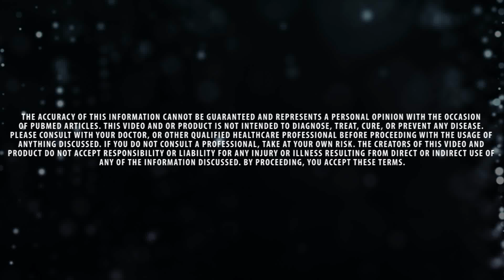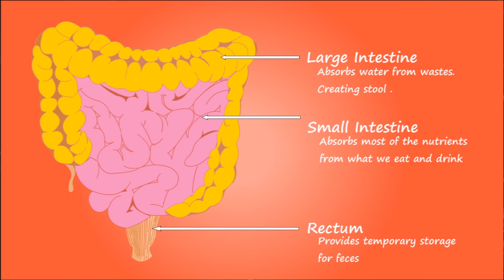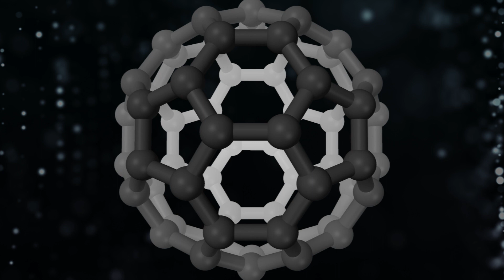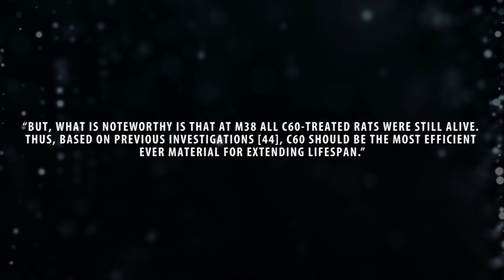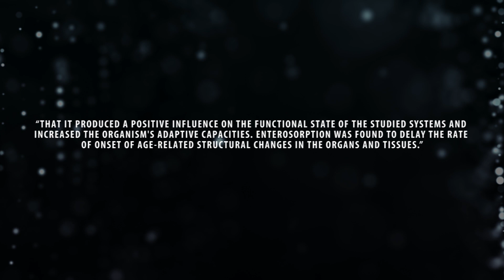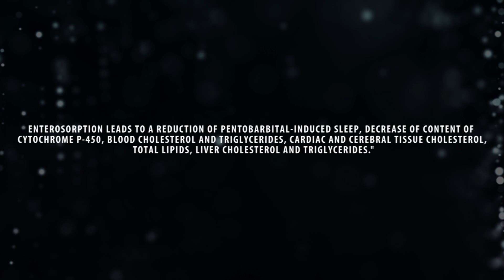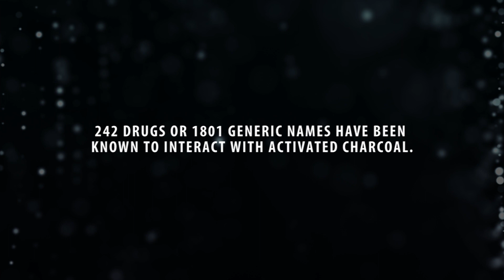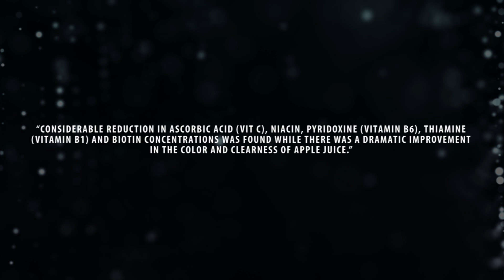Activated Charcoal - Health Benefits Of Activated Charcoal - And C60 Antiaging Discovery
This substance is known to adsorb gas but did you know it has the ability to adsorb poisons and prevent them from being absorbed into the bloodstream? There was also a discovery showing a significant increase in lifespan in mice that may have worthwhile anti aging properties for some. Allowing us to potentially live beyond 100 years. Today we are going to talk about activated charcoal.

Before going out and purchasing charcoal, make sure you watch this entire video and not just skip through. Your health may depend on it.

Carbon is the most common element of our existence. Its the most studied and is the core of organic chemistry. Yet, activated charcoal is misunderstood for its potential medicinal uses but also side effects. Activated charcoal aka activated carbon has a unique ability to adsorb toxic substances and gases. Not absorb, adsorb. Adsorption means substances bind to the surface of carbon but it doesn’t absorb them like chia seeds absorb water.

Activated carbon is edible and can be used as a supplement. Most activated carbon is made with wood, usually coconut shells and is even sometimes made with bone to make bone char. Unfortunately most people only know that carbon supplements have the ability to adsorb intestinal gas and odors. It definitely can be extremely useful in the case of having gas pains but there are more interesting and also potentially dangerous abilities this substance may have and it needs to be shared with the world.

A study showed that charcoal may be able to reduce waste products containing nitrogen. Plus a low protein diet combined with activated charcoal benefitted the elderly with advanced kidney disease.

Researchers at the Liver Failure Unit at University College London and the Royal Free Hospital are working on developing a charcoal medication because charcoal adsorbs toxins and neutralizes them allowing the body to excrete them. They found that carbon can be useful for livers damaged by alcohol abuse and obesity.

Here's a cool tip if your teeth are in need of a whitening: Before reaching for a chemical laden teeth whitening product, try brushing your teeth with activated charcoal. Since it has the ability to adsorb various substances and is commonly used to decolorize sugars, it may help pull stains off of your teeth. Simply break open a capsule and put it on your toothbrush with a little bit of water and start brushing. The water is there to make sure the powder doesn’t become airborne and you accidentally inhale it. Don’t use it every day. Only on occasion when your teeth need a little extra cleaning. We don’t go to the dentist every day for a cleaning do we? Charcoal may stain fake teeth so be careful.

There is an even more interesting form of carbon that has been discovered. This soccer ball shaped molecule made up of 60 carbon atoms may be one of the next leading antiaging substances of our time to hold us over until we find something better. C60 aka: Carbon 60, Buckyball, or Buckminsterfullerene. Buckminsterfullerene was named after Richard Buckminster Fuller for popularizing the geodesic dome.

Harold Kroto, Robert Curl, Richard Smalley with graduate students James Heath, Yuan Liu and Sean O’Brien discovered the soccer ball shaped C60 molecule in the summer of 1985 at Rice University. Eleven years later Kroto, Curl and Smalley were given a nobel prize for their discovery.

They vaporized graphite using a laser beam, the released carbon atoms are mixed with a stream of helium gas and then the gas is led into a vacuum chamber. It expands in the chamber and is cooled to temperatures above absolute zero. By using this laser method, they were able to develop C60. It has a more unique structure but it is very, very similar to activated charcoal in the sense that they are both a form of adsorbent carbon.

An interview was done with Dr Moussa who is one of the main researchers. The study originally was done on rats to test the toxicity of C60 but it ended with something far greater. All the rats lived nearly twice as long as normal. It seems the researchers were eager to publish their findings but the last living rat was still alive nearly 6 years later. They decided to sacrifice the rat so they could publish their findings for the world to see.

The study on C60 showed that olive oil increased the lifespan of rats by 18% whereas a combination of olive oil and C60 increased their lifespan by an astonishing 90%. They stated: “But, what is noteworthy is that at M38 all C60-treated rats were still alive. Thus, based on previous investigations [44], C60 should be the most efficien